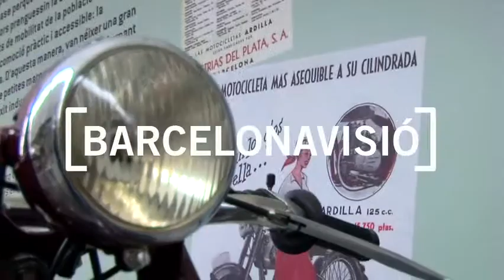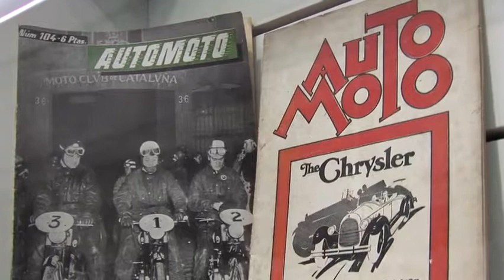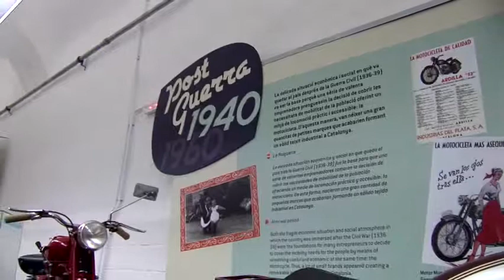The museum of the city with the most motorbikes per capita!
Bultaco, Derbi, Montesa, OSSA, Rieju etc. Once upon a time, the whole of Catalonia reeked of motorbike factories! The Motorcycle Museum houses the most distinctive models produced in Catalonia from the 1920s to the present day.